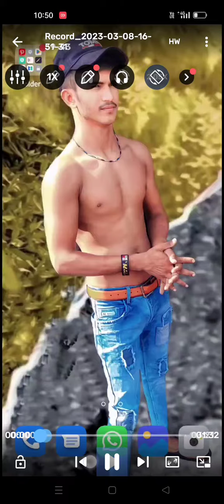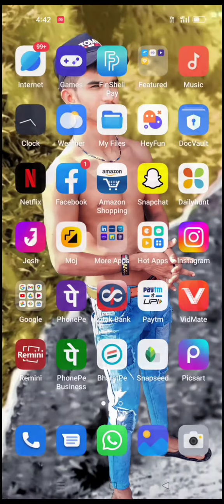fhoto editing sabse Aasan tarika#mumbai